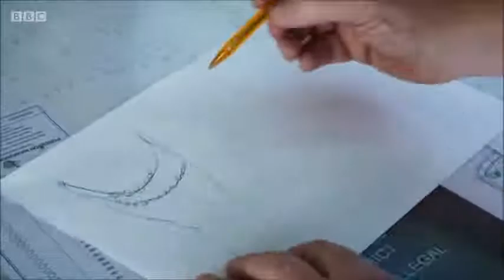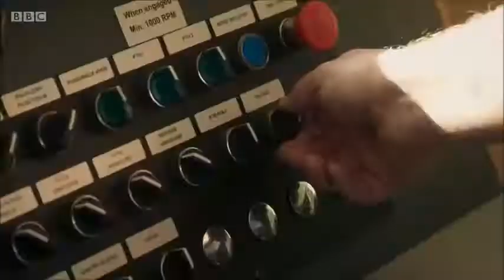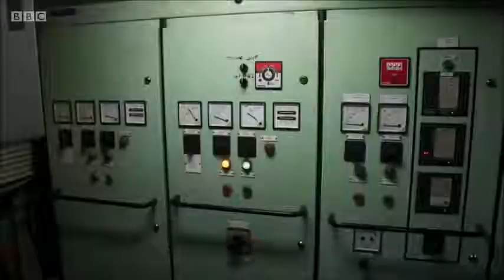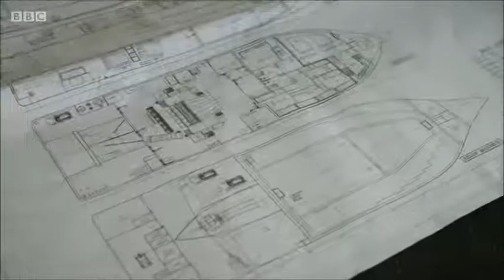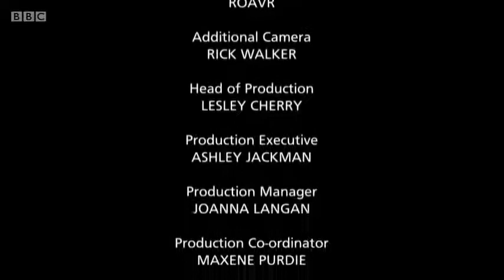Fish Town S2 Episode 5